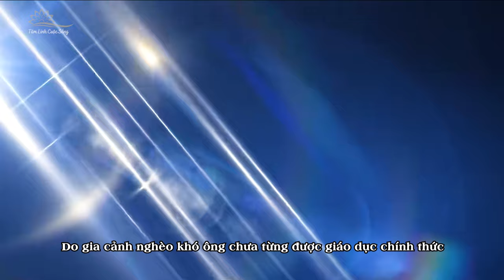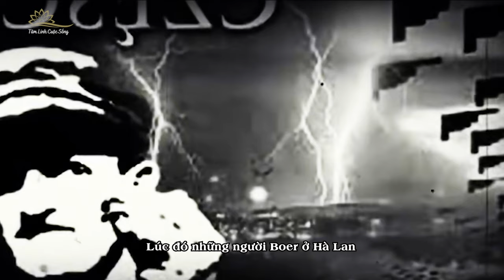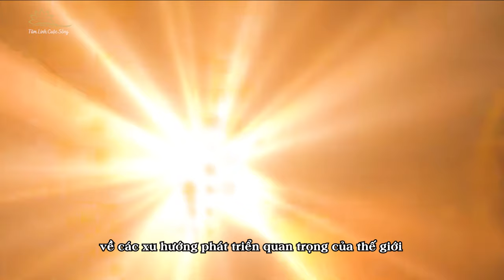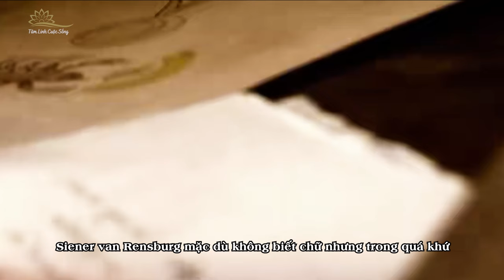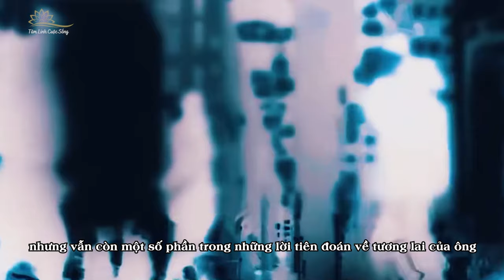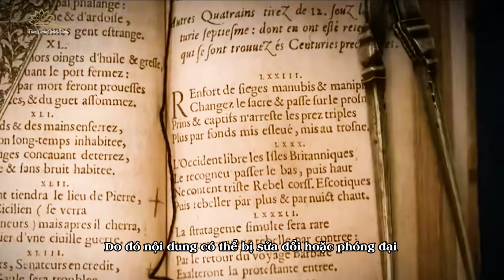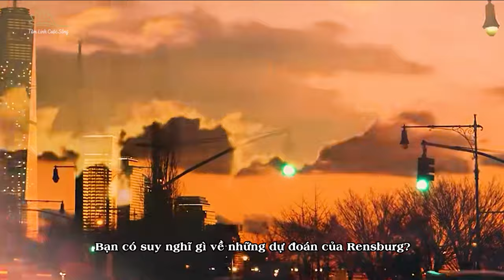Tiên Tri Varengburg Về Vũ Khí Mới Xuất Hiện Khi Thế Chiến 3 Bùng Nổ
Một người nông dân không biết đọc lại có thể dự đoán được chính xác về Chiến tranh Thế giới thứ nhất, thảm họa hạt nhân Chernobyl và sự qua đời của Công nương Diana. Điều đáng kinh ngạc hơn nữa là những dự đoán của ông còn giúp quân đội Nam Phi nhiều lần giành chiến thắng trên chiến trường. Vậy nhà tiên tri nông dân này là ai và ông đã đưa ra những lời tiên đoán nào? Mời các bạn cùng TLCS theo dõi trong video ngày hôm nay.